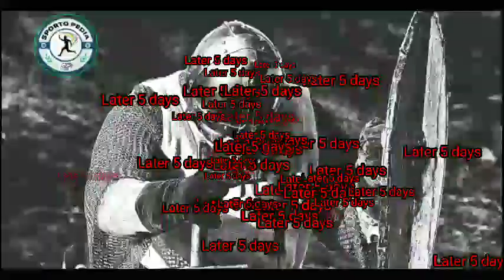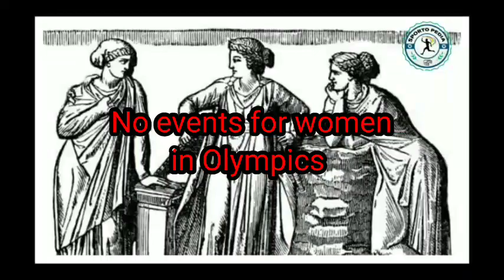Ancient Olympic History in English/Greece@Sports festivals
Greek festivals
History of Physical Education
Olympic games